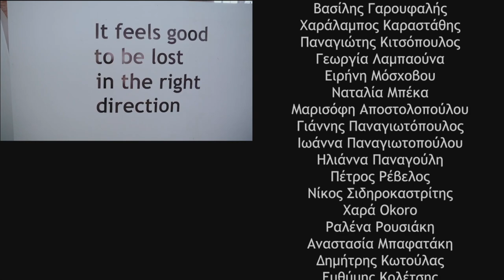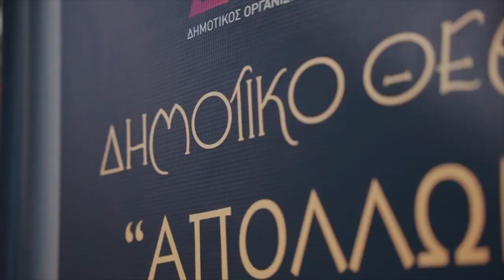Zizanio News 2023: Συνέντευξη με την Τέτα Γεωργακοπούλου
Συνέντευξη με την Τέτα Γεωργακοπούλου, υποτιτλίστρια, από τις μαθήτριες Φέρβω Θεοφιλοπούλου και Αναστασία Αλεξανδροπούλου

Κάμερα-Μοντάζ: Χαράλαμπος Κοντοπανάγος
Intro-Outro: Jimmys Georgiopoulos
Πρωτότυπη μουσική: Κώστας Διαμαντόπουλος